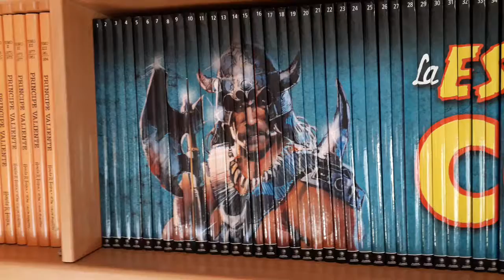COLECCIÓN COMPLETA DE LA ESPADA SALVAJE DE CONAN publicada por Planeta... (1/2)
Y que tenemos a la venta en la página web. Sus 90 tomos están en perfecto estado, como podéis comprobar, y es una ocasión magnífica para conseguir de un plumazo la ansiada colección completa. El precio es espectacular, así que no lo dudes y haz un gran hueco en tu estantería para alojar las aventuras del bárbaro...